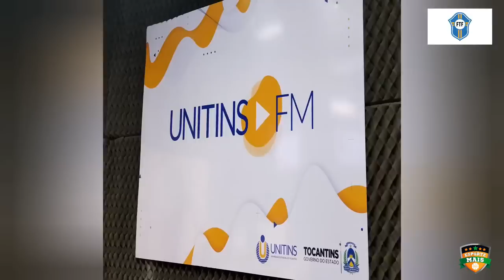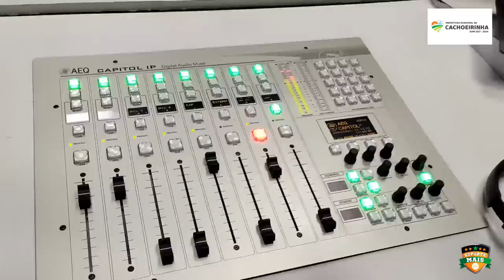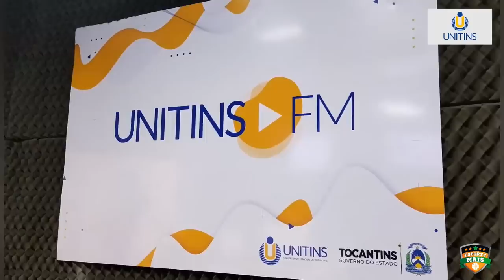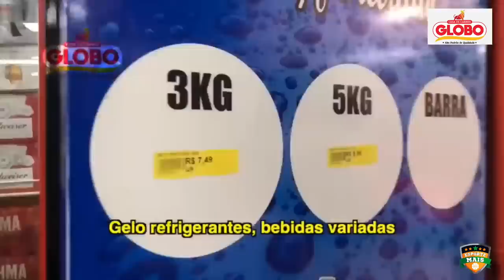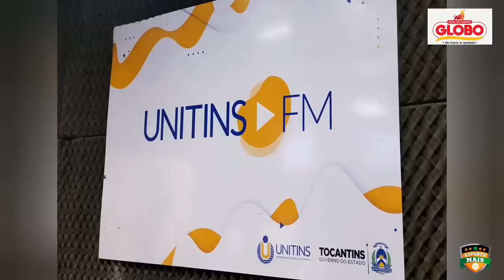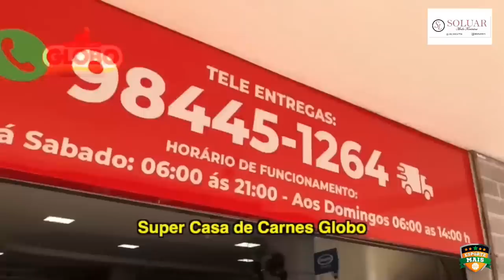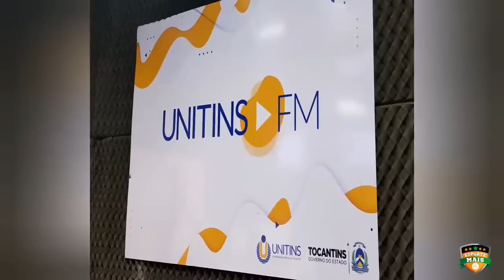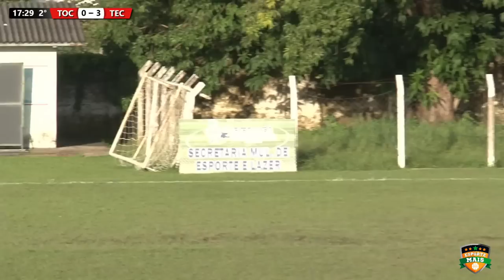TOCANTINS X TOCANTINÓPOLIS | SEMIFINAL CAMPEONATO TOCANTINENSE 2023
Nesta segunda feira tem um jogão pelo Campeonato Tocantinense Primeira Divisão 2023. Tocantins de Miracema e Tocantinópolis se enfrentam pela partida de ida da semifinal, no estádio Castanheirão, em Miracema às 16h.